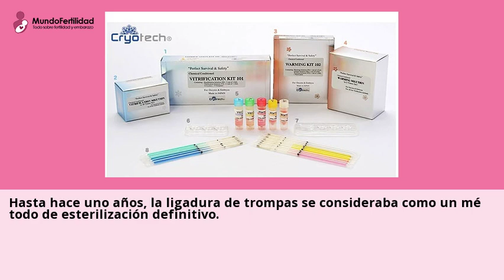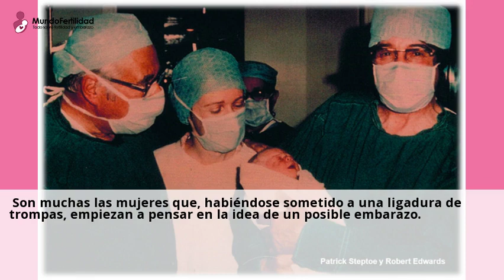Â¿Es posible ser madre despues de una ligadura de trompas?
8 feb 2024 ... Se hace frecuentemente a traves de una Fecundacion in Vitro (FIV) o bien a traves de una cirugia mayor. Las circunstancias de las personas pueden cambiar con el ...Visita nuestras clinicas de Fecundacion in vitro y consultales online y gratis